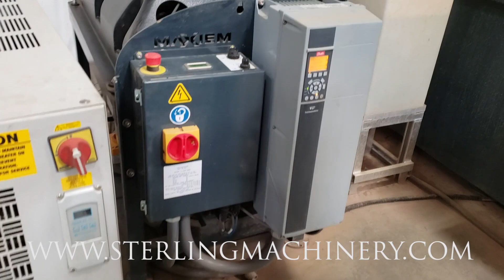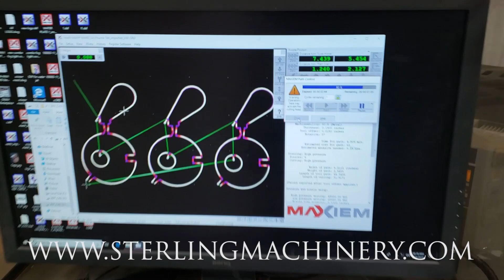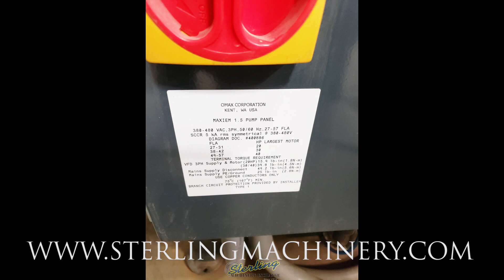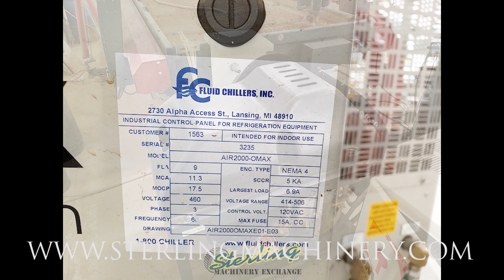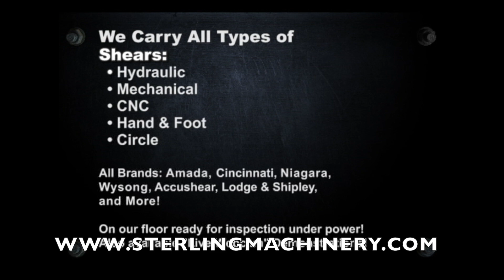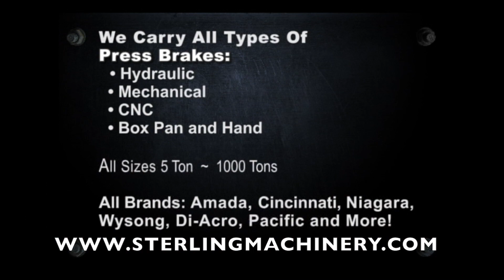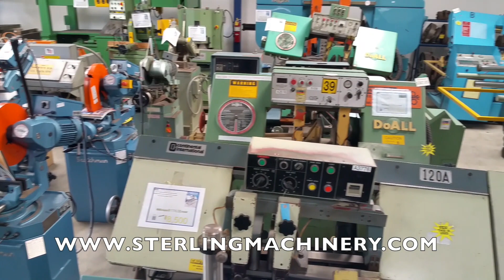6' x 12' Used YEAR 2018 MAXIEM (BY OMAX) 1530 Waterjet Cutting Machine A5889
6' x 12' Used YEAR 2018 MAXIEM (BY OMAX) 1530 Waterjet Cutting Machine "GUARANTEED MACHINE", Mdl. MAXIEM 1530, Hopper, Maxiem 2 Membrane With Water Softener, 40 H.P. Pump W/ 500" Per Minute Cutting Speed, Reverse Osmosis System $8,000 Option, Fluid Chillers 2 Hp Chiller, Water Softener Unit, Total Hours on Pump Only 304 Hours!, Year (2018)

To Buy or sell new or used waterjet for sale please

To Sell Your Used water jet, visit

New, Used, CNC, water jet,  water jet cutting, waterjet cutting, abrasive waterjet, water jet cutting machine, omax water jet